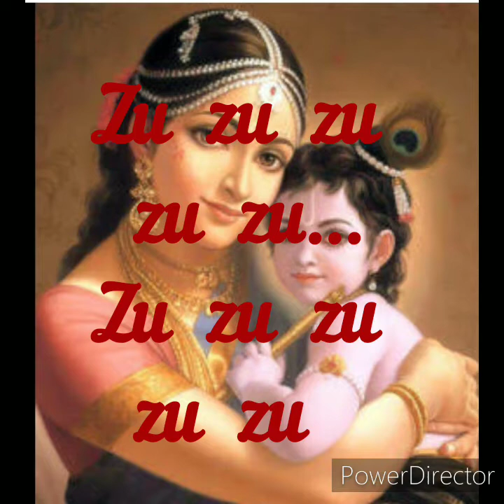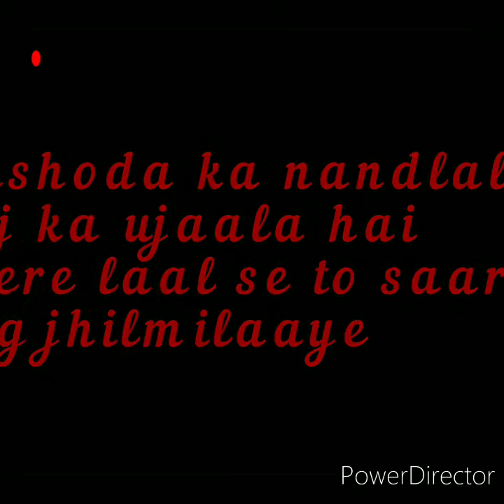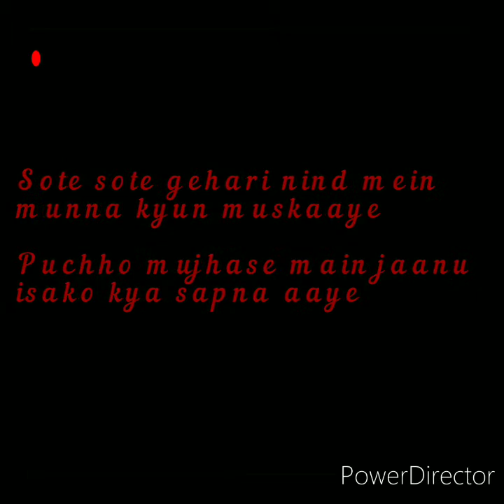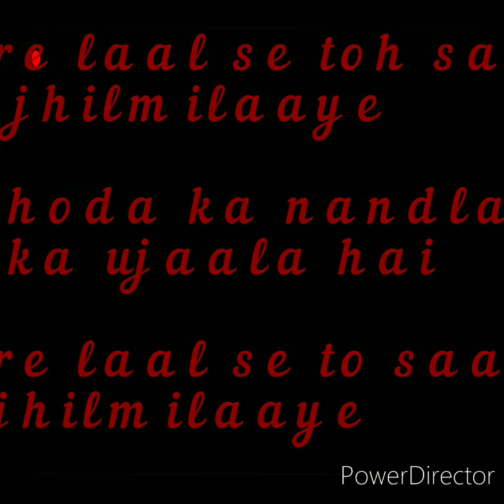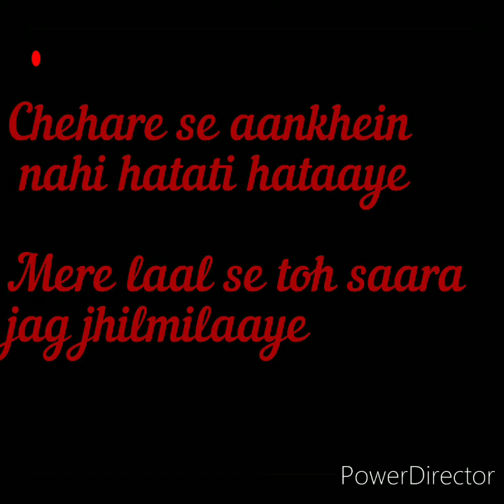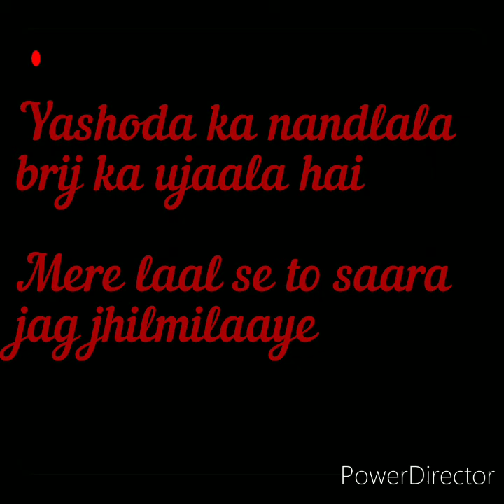Yashoda ka nandlala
Lori
Song singer - Lata Mangeshkar